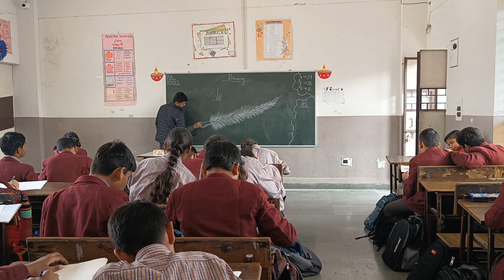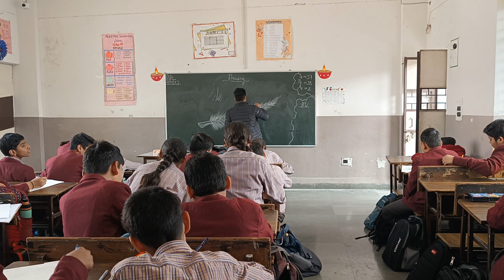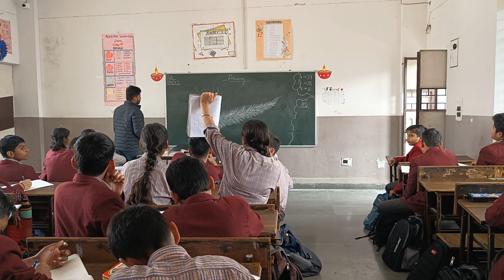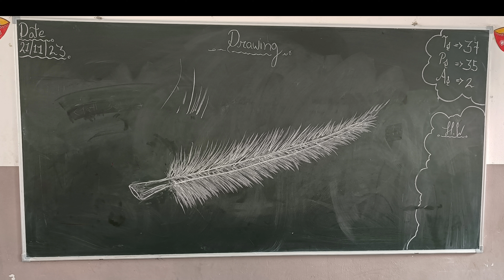FEATHER- Still Life (OFFICIAL VIDEO) "Parasmaniart"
कृपया करके वीडियो पूरा देखें। इस वीडियो में आपको देखने को मिलेगा कि मैं किस तरीके से स्कूल में क्लासेस कराता हूं। पूरा वीडियो देखें उसके बाद में कमेंट बॉक्स में आप मुझे अपनी राय भी बताइएगा कैसा लगा आपको वीडियो और का वर्क यह पिछले 8 महीनों से सीख रही हैं और मुझे बताते हुए खुशी हो रही है यह बहुत अच्छा वर्क कर रही है आप देख सकते हैं और मुझे यकीन है आप भी घर बैठे एक Artist बन सकते हैं